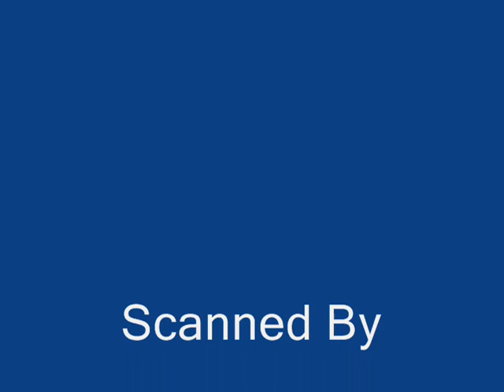Uterus Didelpys with Agenesis of Rt Kidney 0002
Abnormal development of the female genital tract occurs either from Müllerian (paramesonephric) duct abnormalities or abnormalities of the urogenital sinus .They may occur in isolation or together, resulting in a wide range of anomalies from failure of fusion of the paramesonephric (Müllerian) ducts (uterus didelphys—double uterus), to a persistent cloaca, where all orifices open into one perineal opening and are not separated. The ability of ultrasound to detect these fusion abnormalities lies in the recognition of two endometrial cavities, cervices and vaginas. About 50% individual having didelphys uterus have unilateral renal agenesis. The case presented here is a  30 years  old lady having 3 children. 2 other similar cases was presented by me  at BSU CME  program. Both of them had 2 children each. One of them also with unilateral agenesis of Kidney like this case.